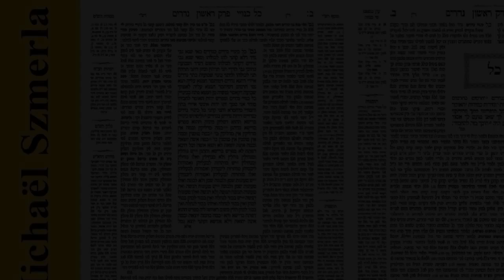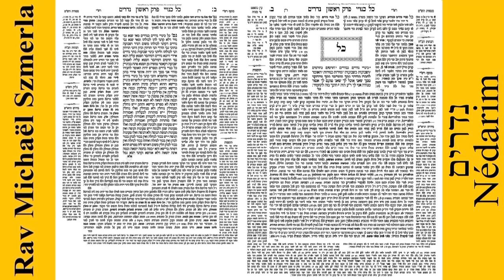Rav Michaël Szmerla - Nédarim 28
Nédarim est un masechet de l'ordre des Nashim de la Michna et du Talmud.  Il a pour objet les lois relatives au néder , une sorte de vœu ou de serment dans le judaïsme.
La place attribuée à ce traité dans l'ordre michnaïque du Séder Nachim diffère selon les différentes éditions, bien qu'il soit généralement classé troisième à la fois dans la Michna et dans la Tosefta. Dans la Michna, il est divisé en onze chapitres contenant quatre-vingt-dix paragraphes en tout.